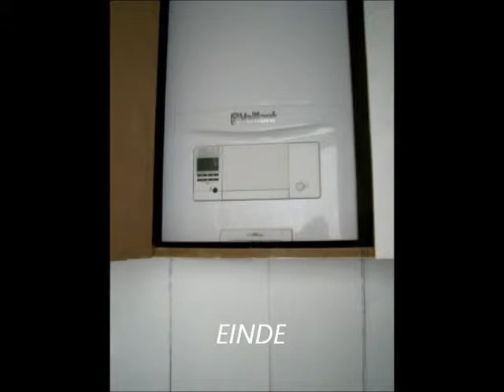project muggenberglei by ORP International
total renovation works in Antwerp, Deurne, Muggenberglei
period of renovation: 2/2013 - 5/2013
surface:85 m2